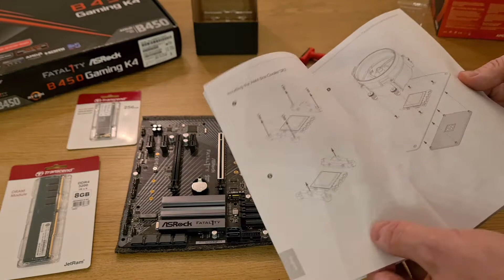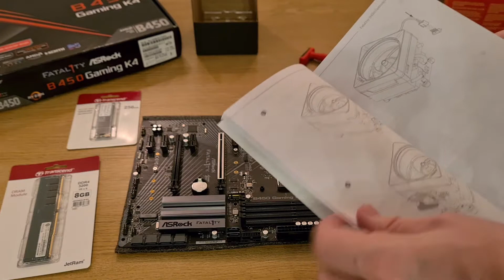Dedam procesorių į pagrindinę plokštę